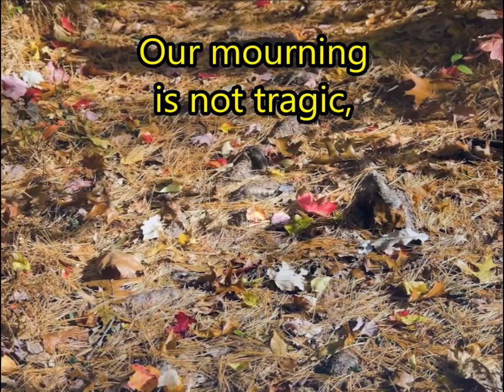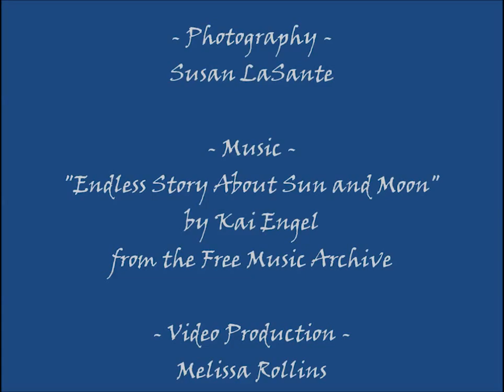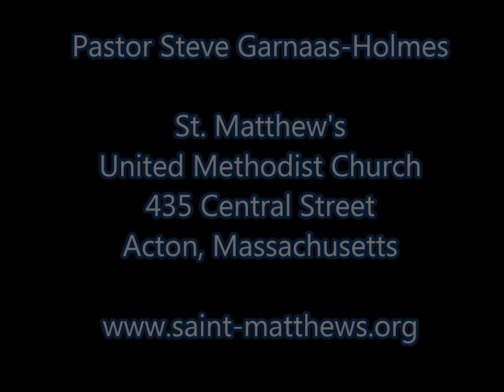Day of the dead - narrated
An inspirational video and poem by Rev. Steve Garnaas-Holmes
The music is "Endless Story about Sun and Moon" by Kai Engel.